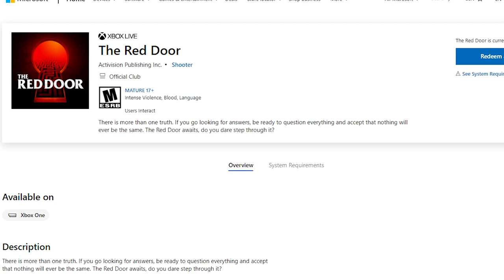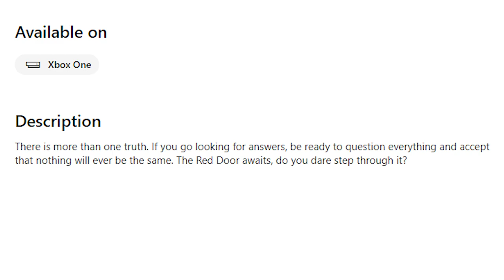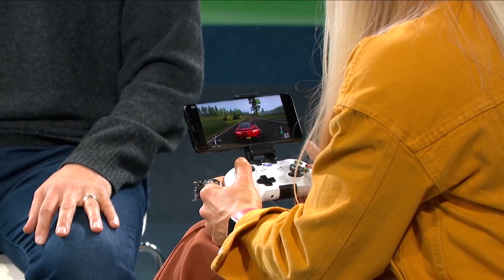Mysterious New Call of Duty Game | Top Gaming News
A new game from Activision has popped up in the MS Store. Could this 'Red Door' be a new Call Of Duty game or a new IP all together? Find out along with other news from GaminMadness